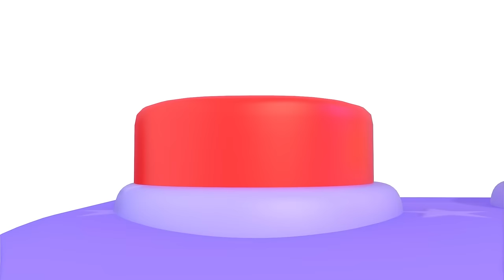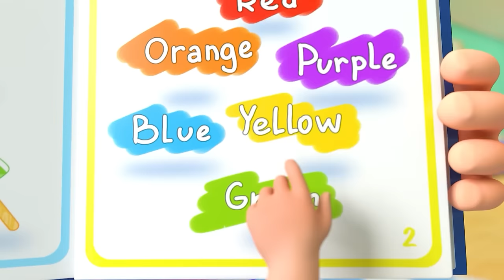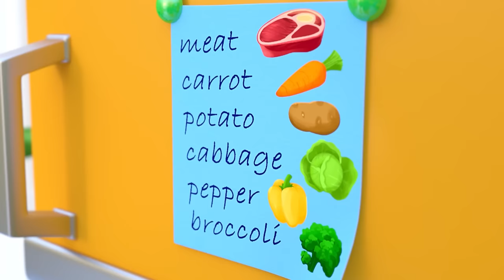Please, Don't Cry | Good Manners Song | Newborn Baby Songs & Nursery Rhymes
😊🎶💖 Let's spread love, compassion, and positivity, creating a caring and supportive community! 🌟🤗✨

Song Lyrics:
My baby, My baby, please, don't cry
I'll take care of you, I will try
You are my honey and you are my sun
Let's play together and have some fun

My baby, My darling, I'm with you
You are so sad and I'm too
Please, stop crying and play with me
All together like we used to be